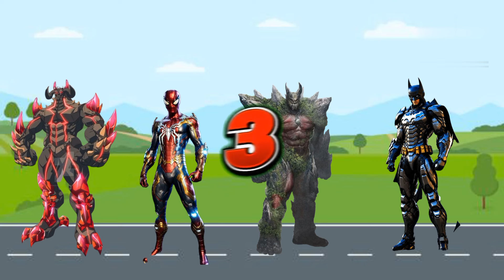power of iron man|Vfx avengers movie|episode